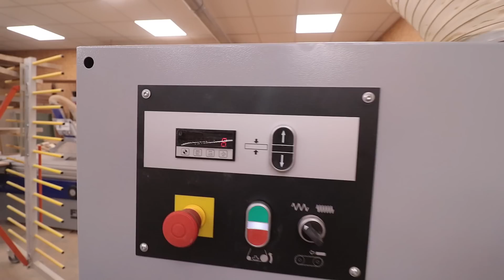229 - renowacja największej deski sztorcowej ODDASZFARTUCHA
Drewniana deska do krojenia wykonana z niewielkich sklejonych ze sobą fragmentów drewna ustawionych na sztorc jest wyrobem bardzo trwałym. Może służyć nam przez wiele lat. Jednak w przypadku bardzo intensywnego użytkowania powierzchnia deski może wymagać delikatnej renowacji. Dzisiaj w filmie możecie zobaczyć, jak prawidłowo odnowić sztorcową deskę do krojenia.